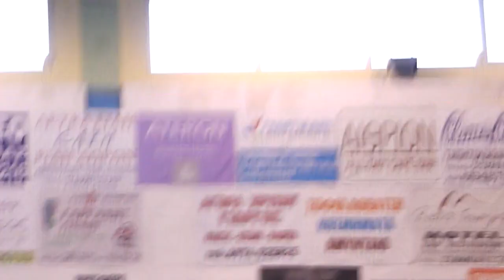intrnftional turnua judo Aminteo HELLAS.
Judo Club TIGER ALEXANDROUPOLIS .DIMITRIADOU NIKOLETA